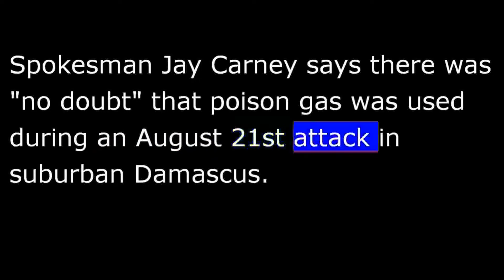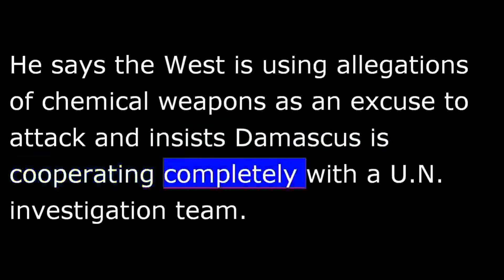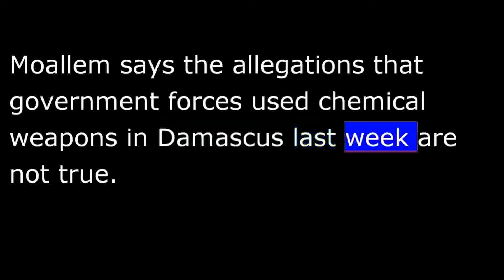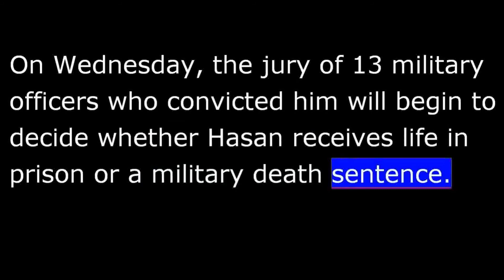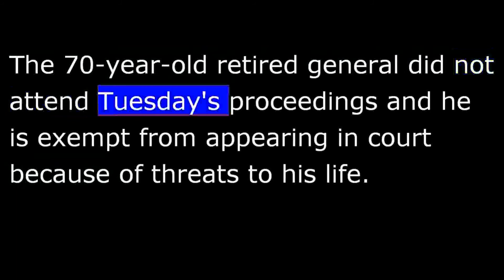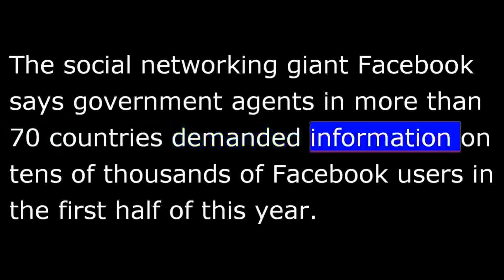VOA News for Wednesday, August 28th, 2013 - 20130827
VOA NEWS  Wednesday August 28th, 2013
From Washington, this is VOA news.  The White House readies a response to Syria.  Pakistan's Musharraf stands trial for Bhutto murder.  I'm Ray Kouguell reporting from Washington.
President Obama has decided there will be a response to the Syrian government's alleged use of chemical weapons, and the White House says he is now working with his national security team to determine just what it will be.
Spokesman Jay Carney says there was "no doubt" that poison gas was used during an August 21st attack in suburban Damascus.
"The president believes that this is a grave transgression and it merits a response.  He will obviously take the time necessary to evaluate the options available to him in deciding upon what is the appropriate response by the United States in consultation with our allies and partners in consultation with leaders in Congress."
At a Tuesday briefing, spokesman Carney said there is very little doubt the Syrian government was responsible for the attack, which he called a "flagrant violation" of international laws.
Syria's Foreign Minister Walid al-Moallem is vowing to strike back at any Western military attack with what he calls "surprise" defenses.
He says the West is using allegations of chemical weapons as an excuse to attack and insists Damascus is cooperating completely with a U.N. investigation team.
Edward Yeranian reports.
Moallem said on Tuesday that Damascus is cooperating fully with the U.N. inspectors and he claims that Western nations are presuming Syria's guilt even before the investigation is complete.
Moallem says the allegations that government forces used chemical weapons in Damascus last week are not true.  He contends the chemical weapons accusations are a "pretext"--a false charge circulated by outside powers that want to "invade Damascus and then go on to attack Iran."
Prices fell on key stock markets in the United States, Europe and Asia following reports the United States and other nations are considering military action against Syria.
The convicted gunman in the Food Hood, Texas, shooting rampage rested his case in the trial's penalty phase without calling any witnesses or giving testimony.
U.S. Army psychiatrist Major Nidal Hasan was found guilty last week of killing 13 people and wounding more than 30 others in a 2009 attack on the military base.  On Wednesday, the jury of 13 military officers who convicted him will begin to decide whether Hasan receives life in prison or a military death sentence.
Authorities in the western U.S. state of California say firefighters have contained 20 percent of a massive wildfire threatening Yosemite National Park.
About 3,700 firefighters have been deployed to battle the blaze, which has consumed more than 72,000 hectares of land, including part of Yosemite.
A war crimes court in The Hague will rule next month on the appeal of former Liberian President Charles Taylor, who is seeking to overturn his conviction and 50-year prison sentence.
Last year, the tribunal ruled Taylor helped to plan, aid and abet brutal crimes committed by rebels during Sierra Leone's civil war.
Pakistan's former military leader, Pervez Musharraf, is on trial for murder in connection with the assassination of opposition leader and former Prime Minister Benazir Bhutto.
The trial opened Tuesday in Rawalpindi, where Ms. Bhutto was killed in a gun and bomb attack after leaving a political rally in December 2007.
Mr. Musharraf has pleaded not guilty to the charges, which include murder, conspiracy to murder and facilitation of murder.
The 70-year old retired general did not attend Tuesday's proceedings and he is exempt from appearing in court because of threats to his life.
Chinese authorities have charged a British man and his American wife with illegally buying and selling private information on Chinese citizens.
Peter Humphrey and Yingzeng Yu were arrested in July, apparently in connection with China's investigation into alleged bribery by the British drugmaker GlaxoSmithKline.
The social networking giant Facebook says government agents in more than 70 countries demanded information on tens of thousands of Facebook users in the first half of this year.
Facebook's report shows law enforcement agencies demanded data on about 38,000 users, with about half the orders coming from authorities in the United States.
I'm Ray Kouguell, VOA news.  All these and more on our website at voanews.com.